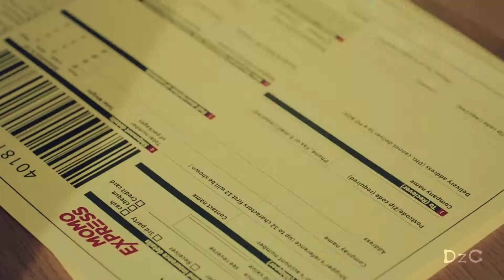[Mashup] Catch Me If You Thumbs Up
Momoland - Thumbs Up
Girls' Generation - Catch Me If You Can